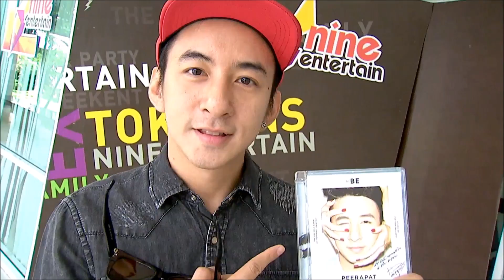‘บี พีระพัฒน์” ออกอัลบั้ม B3